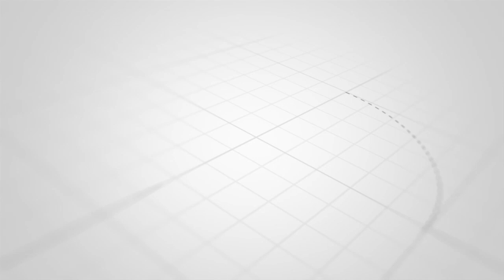MZEEE WA PEMBA ANAOMBA SERIKALI MPKA KWA KIENGEREZA